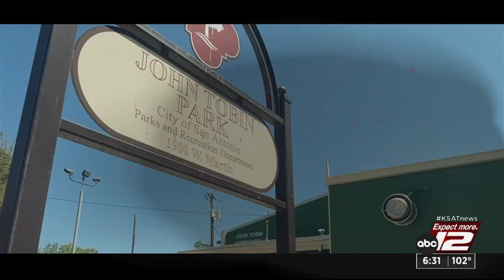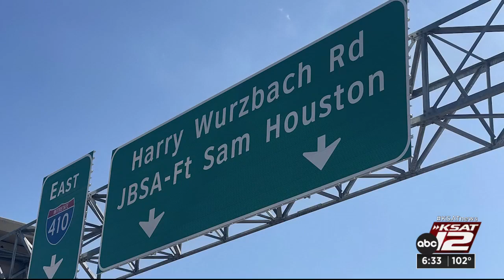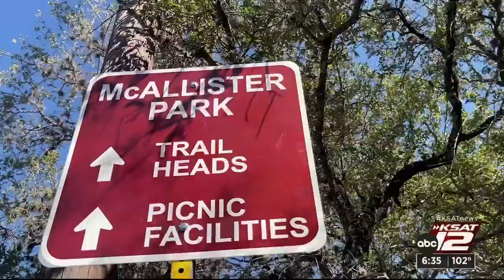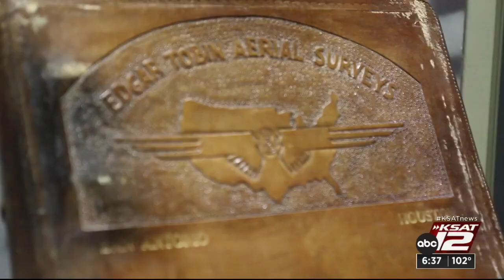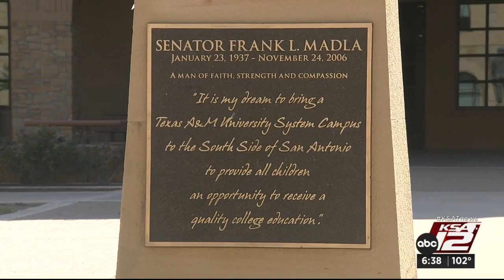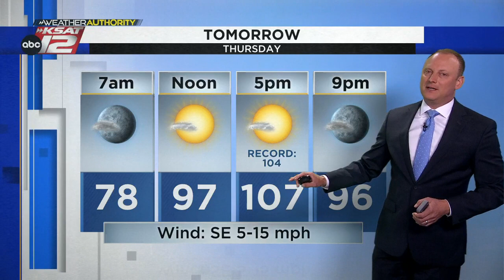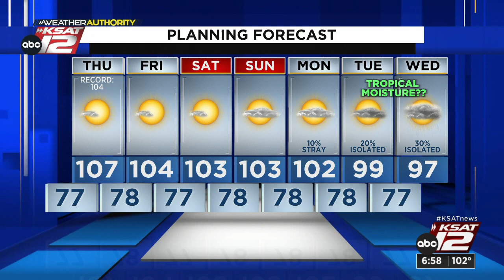KSAT12 News at 6:30 : Aug 16, 2023